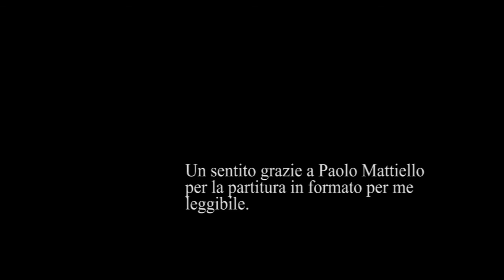Bach Ricercar 6 organ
bach ricercare a sei organo